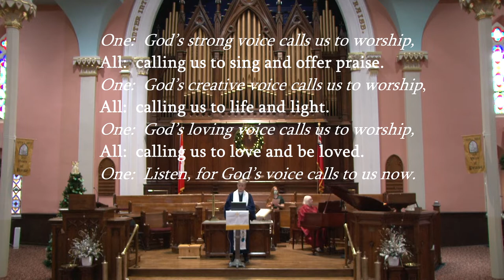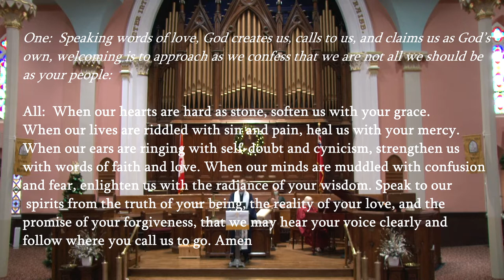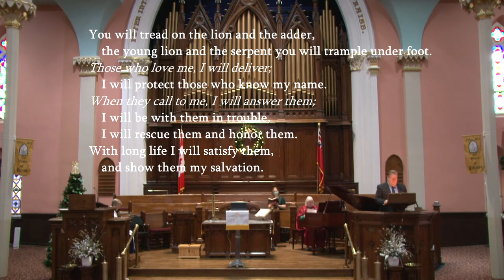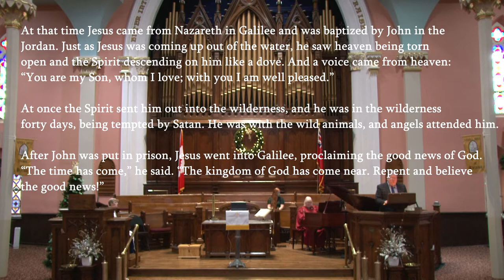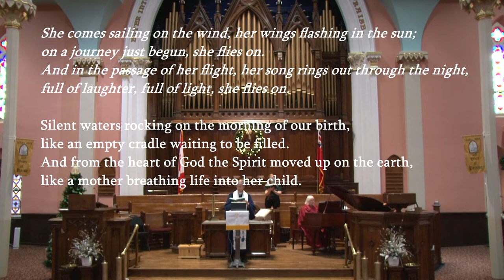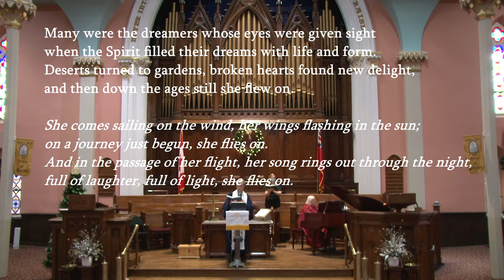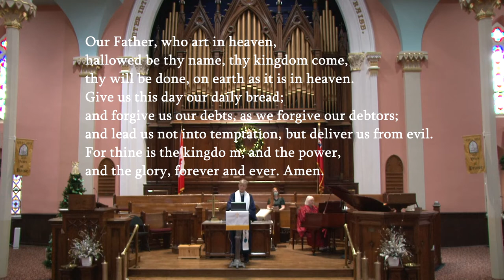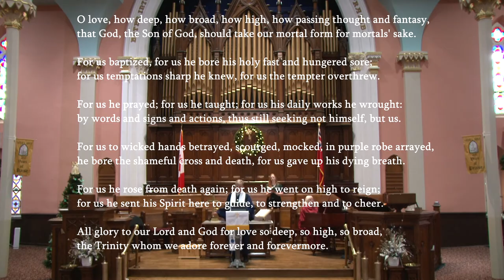First Presbyterian 10 January 2021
Service of Worship
First Presbyterian Church
Brockville, Ontario

For an Order of Service please go to:
htpps://pccweb.ca/firstchurch-brockville/